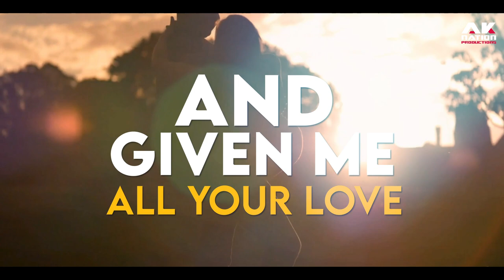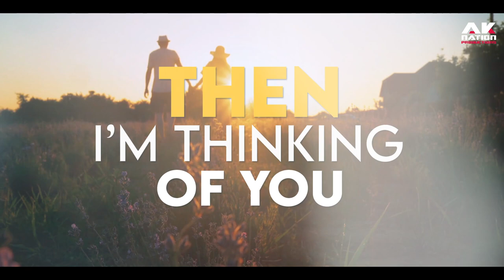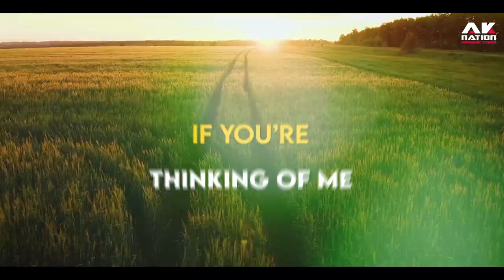Akintunde Michael Kayode - Yes Sir